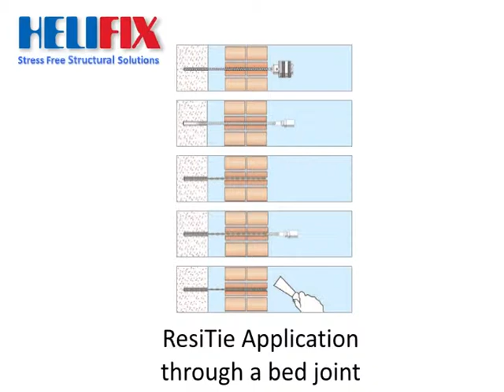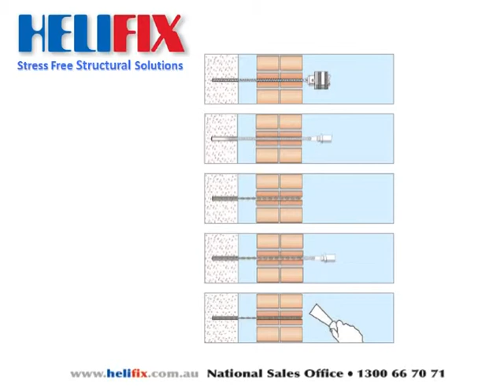ResiTie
ResiTie is the solution to pinning and tying problems where a chemical anchoring is required at both ends of the tie.

ResiTies are easy to install and engineered from Grade 316 austenitic stainless steel. They are suitable for use in all standard cavity and solid masonry construction.